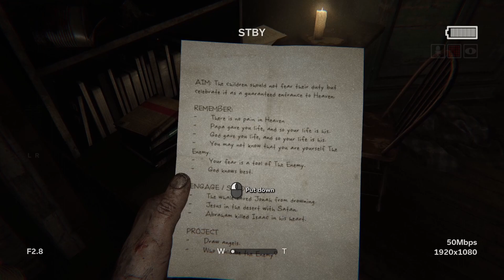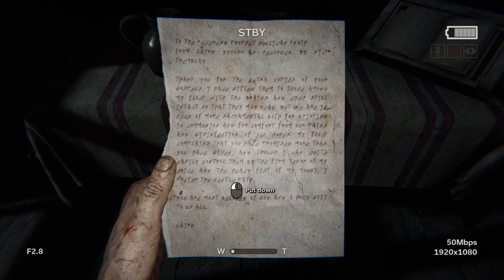Outlast 2 Part 6